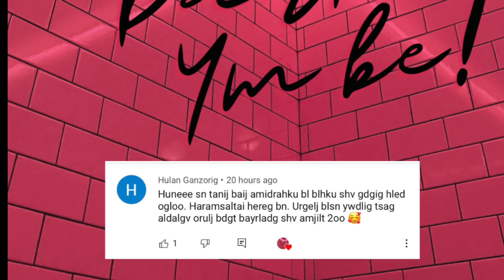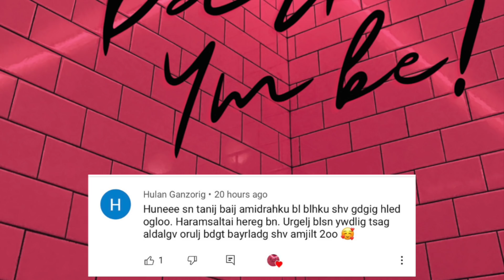Автобусанд болсон хэний ч төсөөлөшгүй аллага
Зөвшөөрөлгүй хэрэглэхийг хориглоно

We don’t own the rights to these images.